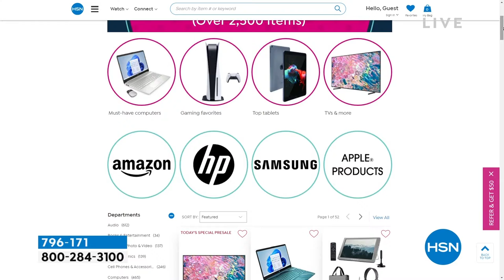Bell + Howell Binoculars with Builtin Digital Camcorder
With these camcorder binoculars, you not only get to see the bigger picture at the moment, but you can capture crisp HD video and 5MP still images, so you can treasure those memories for years to come, and share them with friends and family, too.

    Binoculars
    USB cable
    Carrying case
    16GB memory card
    Cleaning cloth
    User manual

Bundled Goodies

    Outdoor Photo Guide 1year membership voucher